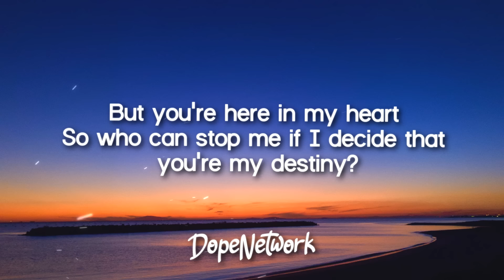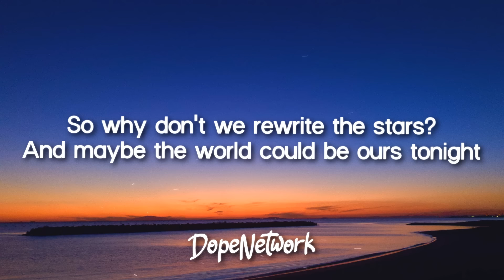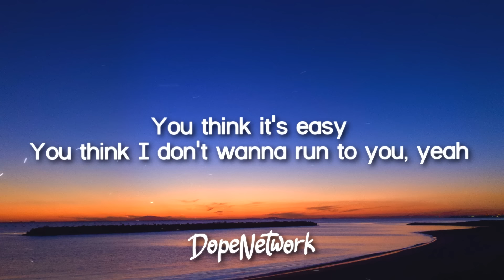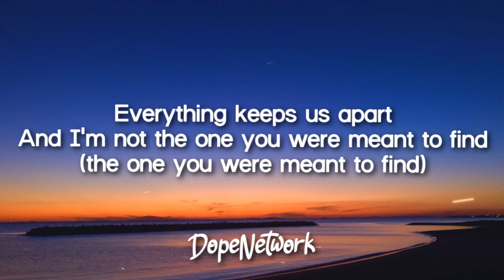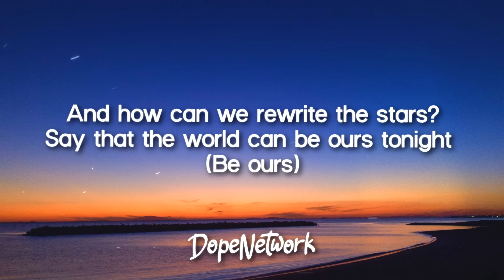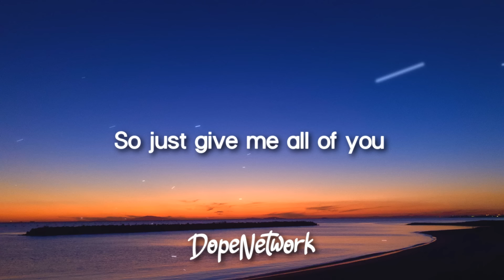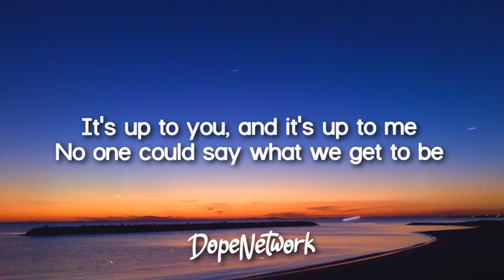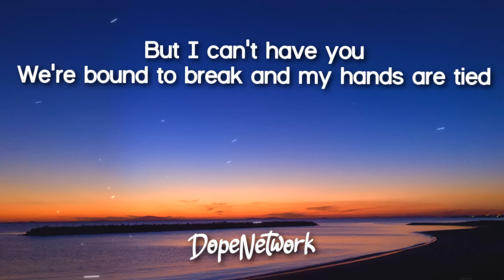Anne-Marie, James Arthur - Rewrite The Stars (Lyrics)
Rewrite The Stars - Anne-Marie, James Arthur (Lyrics) | The Greatest Showman: Reimagined
Lyrics video for "Rewrite The Stars" by Anne-Marie, James Arthur.

(the one you were meant to find)